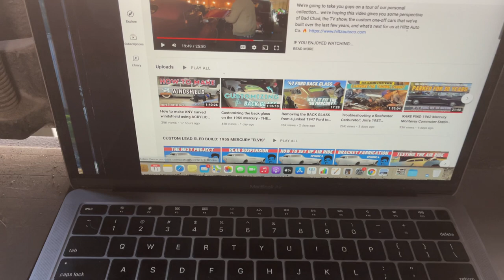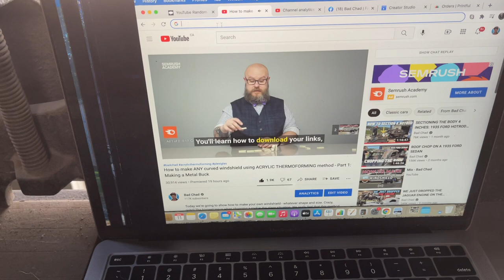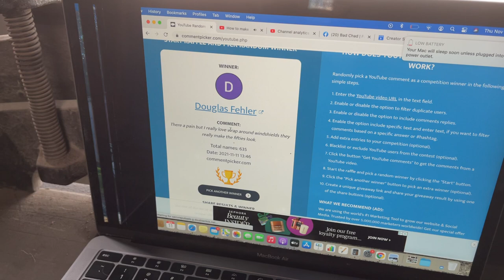SAIL PANEL FABRICATION SIMPLIFIED + MIG WELDING BACK WINDOW IN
It's been decided...we're going to weld in the smaller rectangular window for the back then fabricate two sail panels using 18 gauge sheet metal and butt weld them in 🔥

MAILING ADDRESS:
Hiltz Auto Co.
RR3
Canning, NS
B0P 1H0